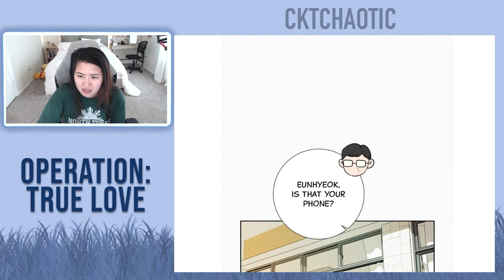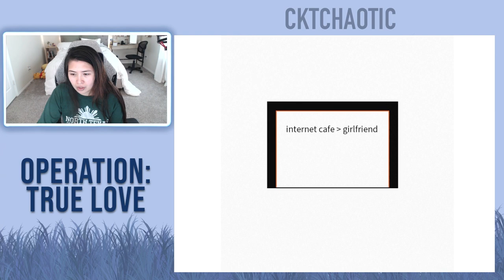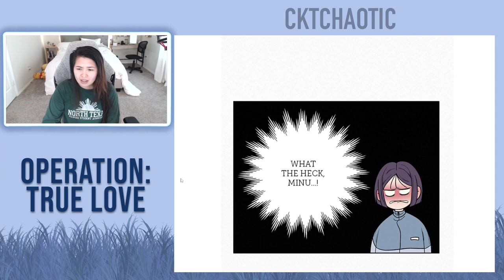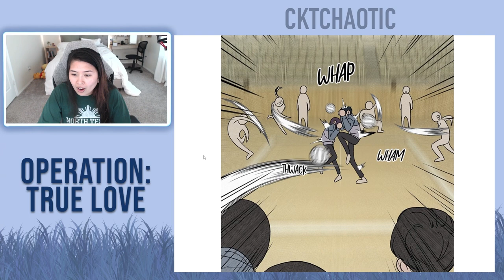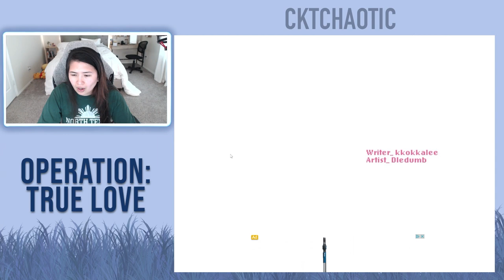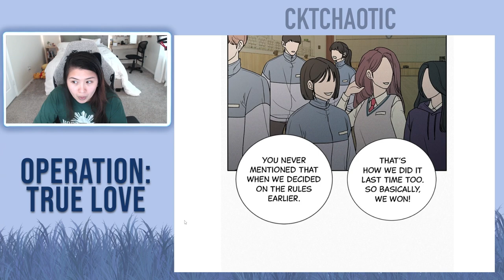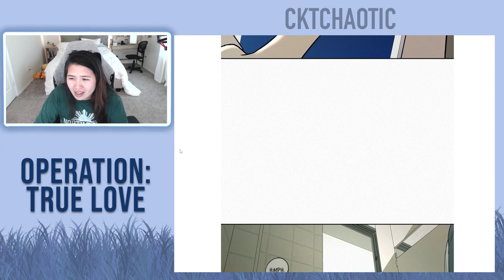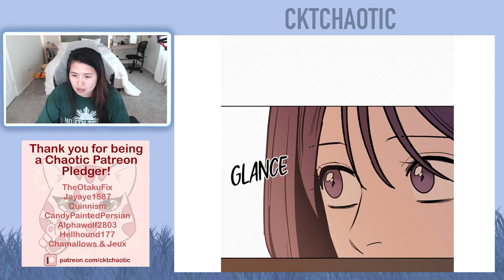Operation: True Love - Chapter 4 and 5 (Eng) - Romance Webtoon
Hello, Chaotic Villagers! I received several comments about removing the blur and cat logo that appears 50% of each episode. Unfortunately, I cannot. Due to NAVER WEBTOONS 2023 POLICY, I must do this, or else my channel will get taken down. Please respect this decision as I am trying to protect my channel from getting perma banned from YouTube.

Intro - 0:00
Episode 4 - 0:48
Episode 5 - 10:36
Ending Credit - 18:38